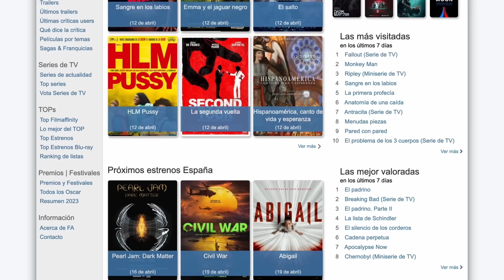La web nº1 de Cine y TV. LÍDER en recomendaciones de películas | FilmAffinity #324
Microsoft for Startups Founders Hub

¡Bienvenidos a un nuevo episodio de nuestro podcast!

Descubre la historia de FilmAffinity, desde sus humildes comienzos como un Excel en 1984 hasta convertirse en una de las principales páginas de cine en España. Con un equipo enfocado en rigor y comunidad, la plataforma ofrece valoraciones fiables y rigurosas de películas y series.

FilmAffinity se destaca por su extensa base de datos y algoritmo de recomendación, liderando en contenido en español. Aunque han crecido significativamente, mantienen un enfoque en la calidad sobre la cantidad, con un equipo pequeño pero dedicado. Su visión es seguir siendo una referencia en recomendación y votación de películas durante años.

Con más de 177 millones de votos de sus más de 1 millón de usuarios registrados, FilmAffinity se ha convertido en la referencia en recomendaciones de películas basadas en la afinidad personal.
Además nos ha regalado una joya para todos los cinéfilos: 'La Guía FilmAffinity, breve historia del cine'.

SOBRE ITNIG

TENGO UN PROYECTO
Si tienes un proyecto tecnológico y buscas financiación, completa este formulario y presenta tu proyecto en nuestro Pitch to Investors.

Índex:
00:00 Inicio.
01:47 FilmAffinity.
04:33 Pequeño equipo.
08:27 Almas gemelas
09:07 Usuarios únicos.
10:03 Valor notas y listas.
11:15 Modelos negocio.
14:46 Patrocinio a través de agencia.
17:22 Acuerdo con IBM.
20:36 Competencia en publicidad.
22:54 Afinidad con amigos en desarrollo.
25:11 Gestión de contenido diario.
29:02 Críticas variadas películas.
37:18 Peso de las series en FilmAffinity.
39:08 Internacionalización.
48:29 Público joven TikTok.
49:26 Equipo experiencia años.
50:25 Film Affinity origen Excel.
57:28 Estudios en Canadá.
01:01:59 Iniciar sin financiación.
01:11:21 Visión a largo plazo.
01:14:46 Mantener enfoque.
01:16:37 Modelo de Reddit.
01:17:05 Valor del dato.
01:18:37 Guía de cine.